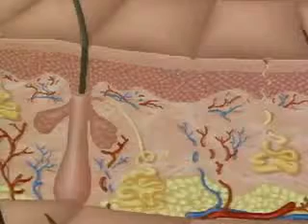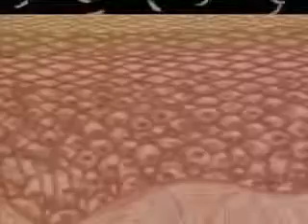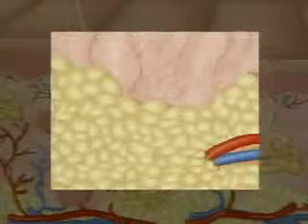Video 1 Nuestra Piel Anatoma y fisiologa